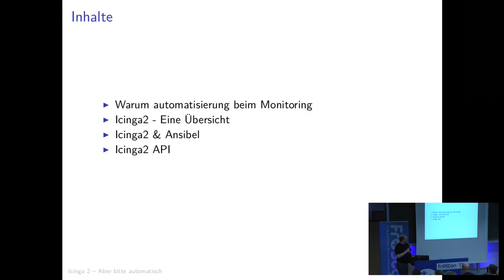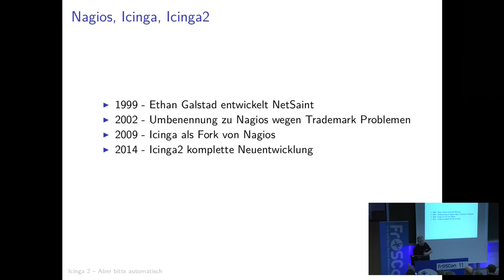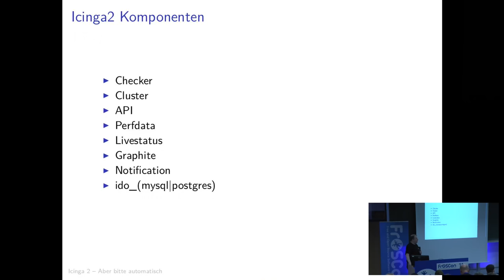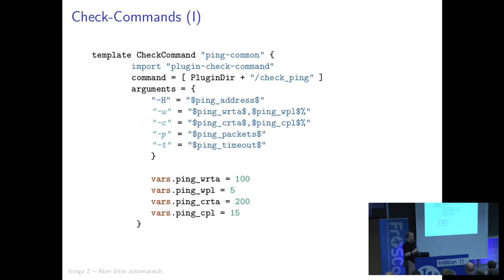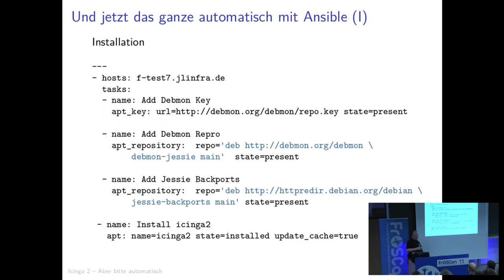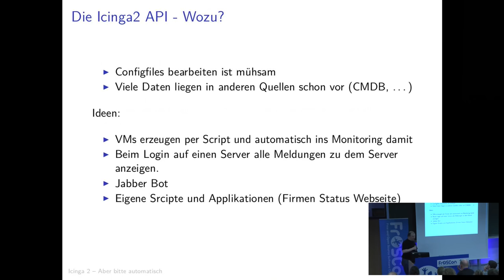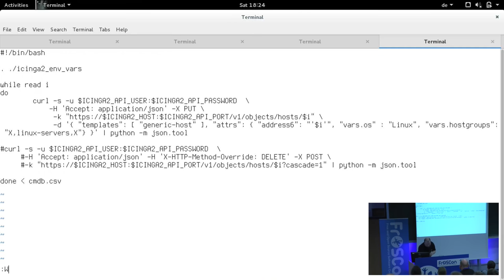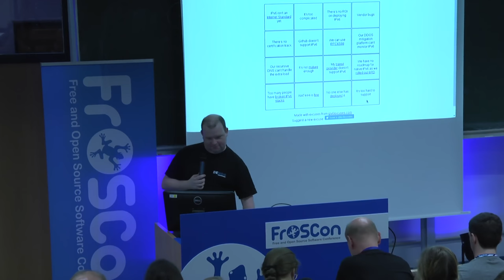Jens Link: Icinga2 automatisiert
Mointoring von Hand zu pflegen ist Arbeit. Oft werden Server oder einzelne Dienste vergessen und Abhängigkeiten nicht berücksichtigt. Der Vortrag soll Anregungen geben wie man sich das Leben mit Icinga2 deutlich einfacher machen kann.

Die Inhalte im einzelnen:

- Kurze Einführung Icinga2
- Deplyoment von Icinga2 mit Ansibel
- Anbindung CMDB
- Nutzung der API für die Automatisierung von Aufgaben

Jens Link